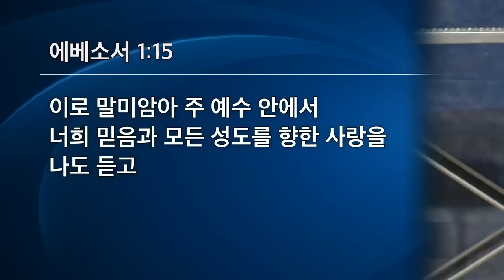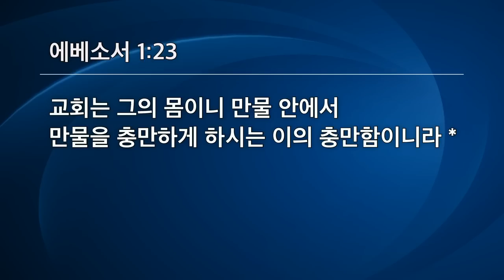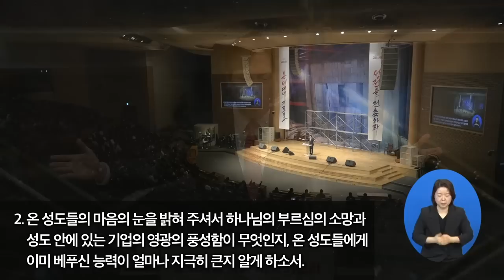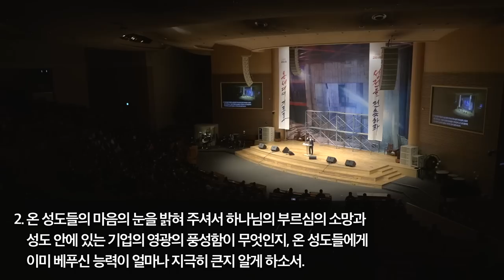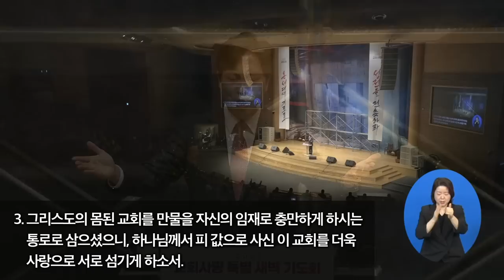[선한목자교회] 교회사랑특별새벽기도 2023년 02월 13일 | 교회를 위해 바울처럼 기도하라 - 김다위 목사 [에베소서 1:15-23]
[선한목자교회] 교회사랑특별새벽기도 2023년 02월 13일
교회를 위해 바울처럼 기도하라 - 김다위 목사 [에베소서 1:15-23]